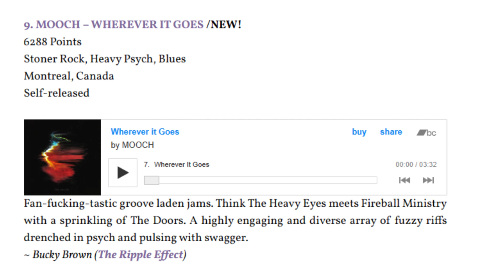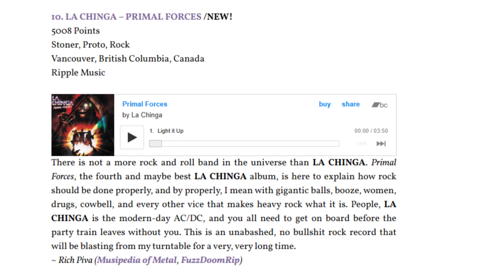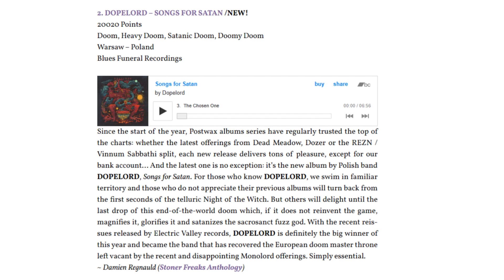"Doom Charts October 2023 Part Two" There's nowhere you can hide! Spine tingling, bone crushing doom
"Doom Charts October 2023 Part Two" There is nowhere you can hide. Spine tingling, bone crushing.

chapters
00:00 - skull filler
00:32 - let's start it off
01:11 - way to go!
02:16 - Rich? Can you trust him?
04:00 - tripped up!